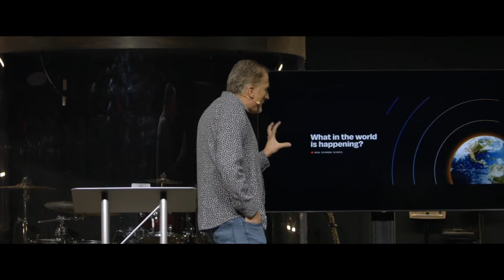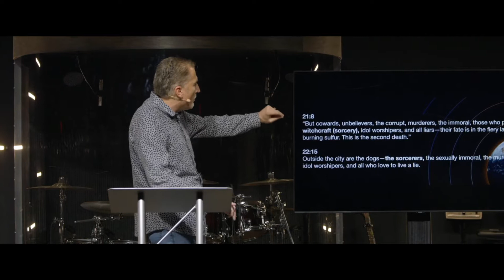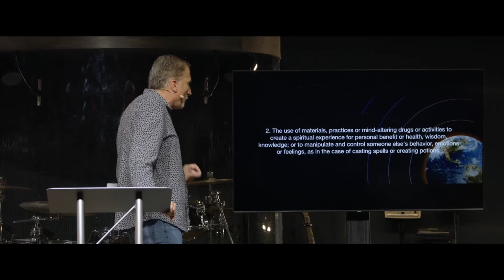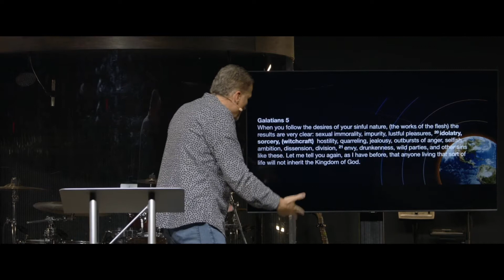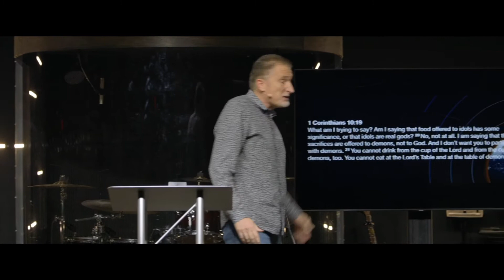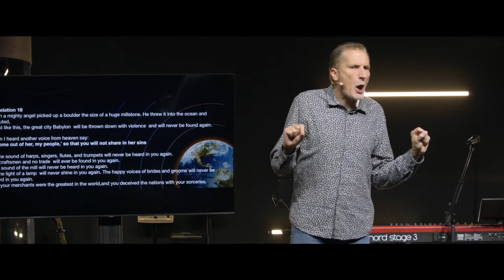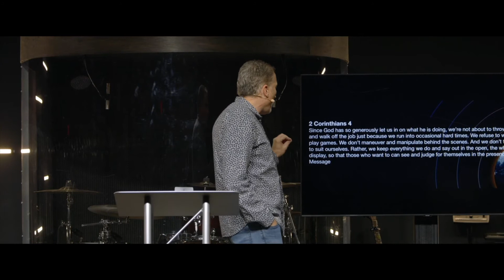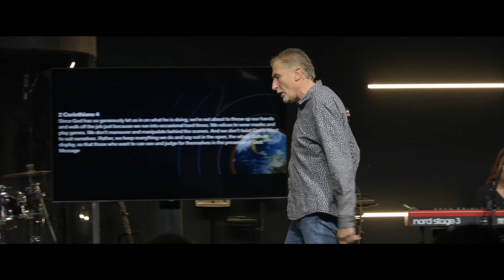The Power of Witchcraft | Mark Ivey